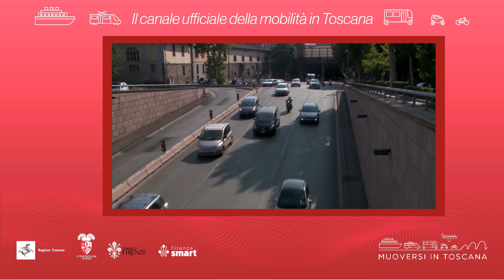Muoversi in Toscana - Edizione delle 19 del 1° aprile 2023